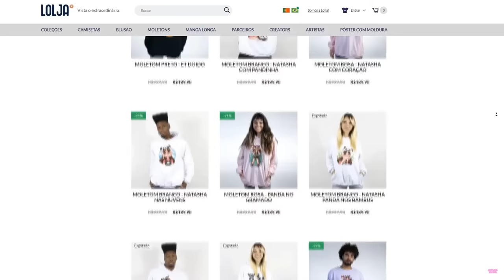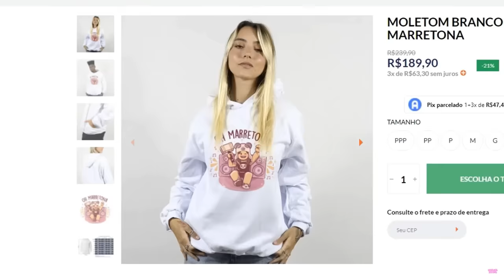Um VS 1.000.000 de SEGUIDORES no ROBLOX!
🐼TORNE-SE UM YOUTUBER FAMOSO no ROBLOX!

NatashaPanda😊